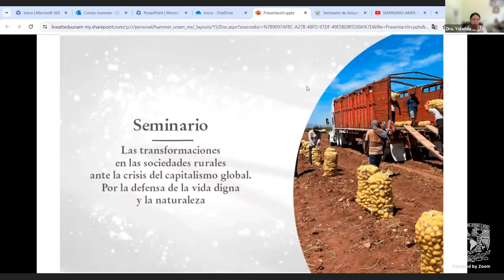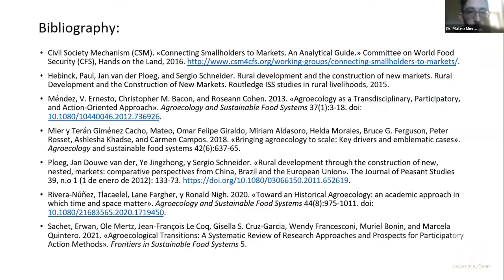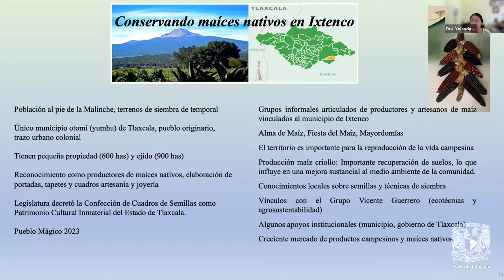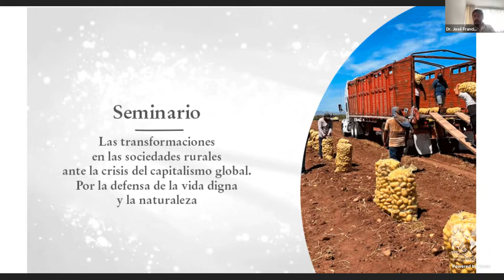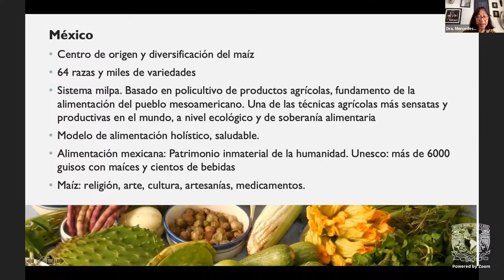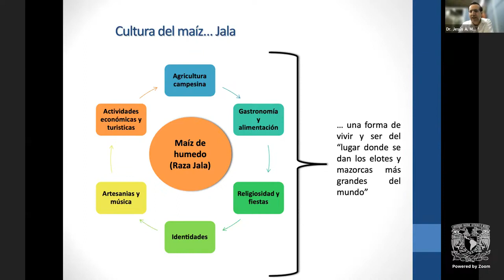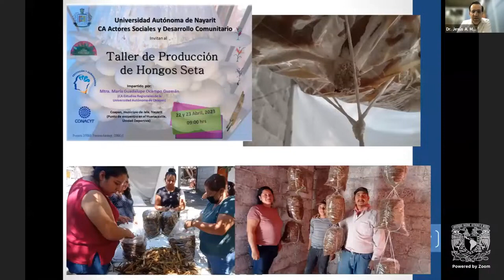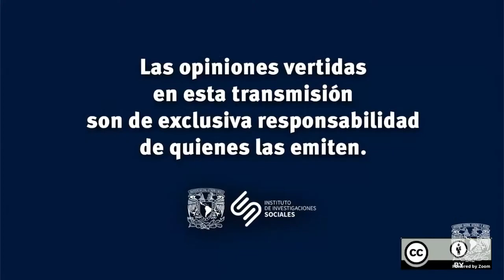AMER - Tema 6. Agroecología, semillas campesinas, cultura y saberes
Seminario de Actualización "Las sociedades rurales ante la crisis del capitalismo global. Por la defensa de la vida digna y la naturaleza"

Webinar realizado el  9 febrero 2024

Tema 6. Agroecología, semillas campesinas, cultura y saberes

Moderación: Dr. José Francisco Ávila Castañeda

Dra. Yolanda Castañeda Zavala, UAM-A

Dr. Jesús A. Madera Pacheco, UAN

Dra. Mercedes López Martínez, Colectivo de organizaciones demandantes contra el maíz transgénico

Acerca del Seminario Seminario de Actualización "Las sociedades rurales ante la crisis del capitalismo global. Por la defensa de la vida digna y la naturaleza"